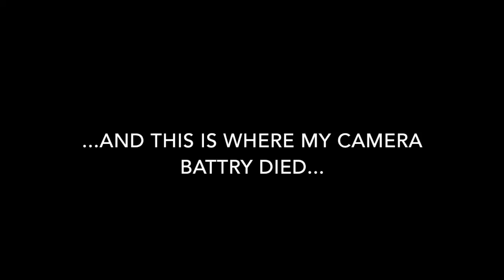Snorkeling for Sunglasses in Lake Tahoe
No. 15

This takes place at King's beach.